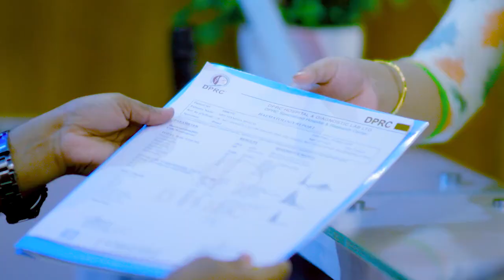৫ বছরের কোমর ব্যথা ভাল হল | বসলেও ব্যথা, দাড়ালেও ব্যথা | Back Pain, PLID, Slip Disk Treatment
৫ বছরের কোমর ব্যথা ভাল হল | বসলেও ব্যথা, দাড়ালেও ব্যথা | Back Pain, PLID, Slip Disk Treatment